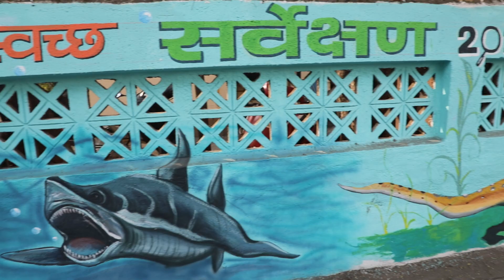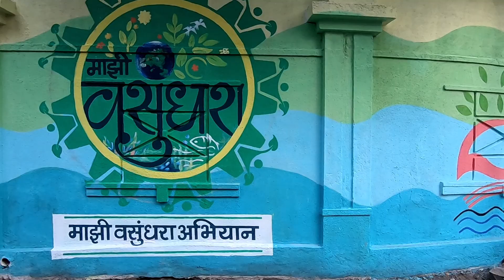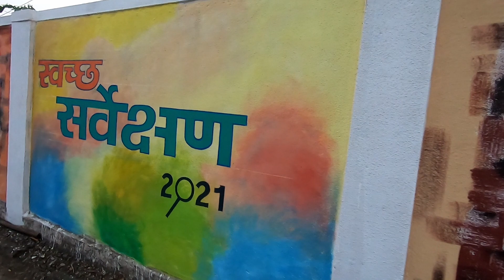Swachh Bharat Abhiyan- Airoli Navi Mumbai NMMC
Wall painting at Airoli, Navi Mumbai for Swachh Bharat Abhiyan. Special thanks to NMMC.